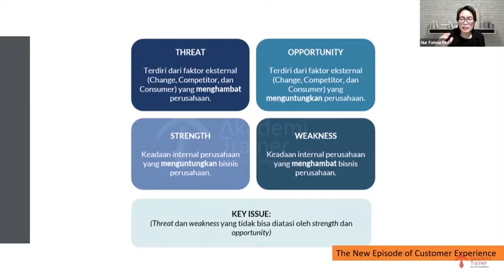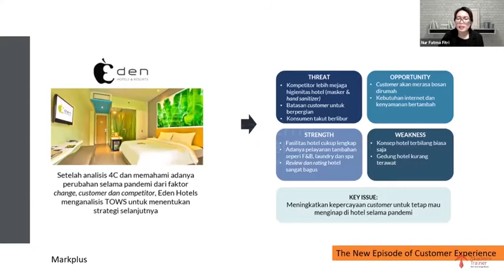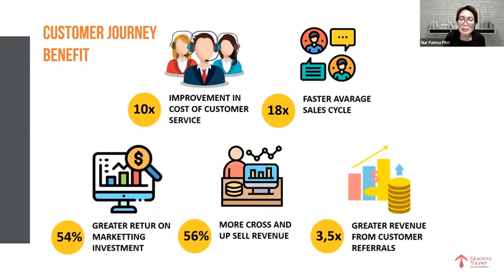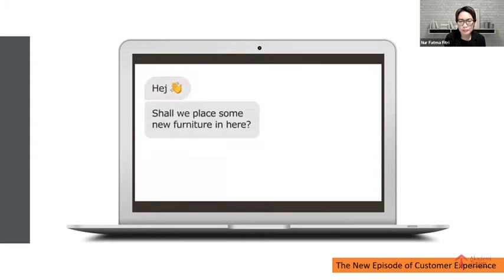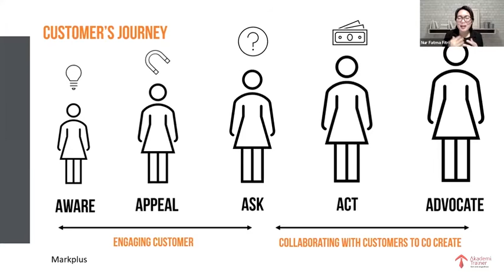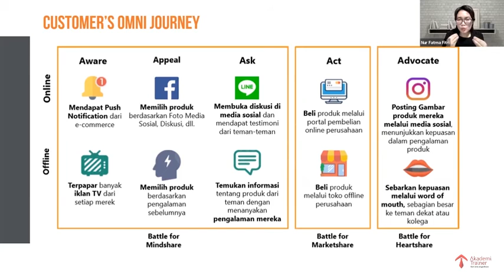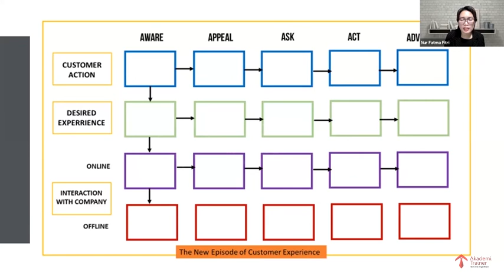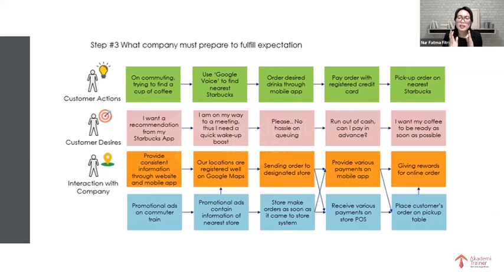Service Customer Experience Journey - Part 4